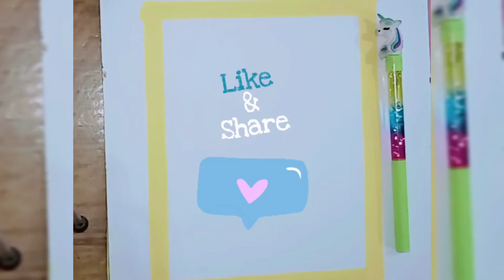how to draw pooh and winnie poohshiesty drawingcartoons2 cartoonpainting shaludrawzzzz...